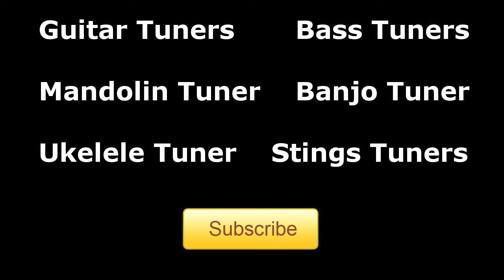Mandolin Tuner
Drums & Percusion Beats Produced by Maxi Aguirre, ideal to practice and play along

Do you like my job? If you do please consider buying us a coffee!
Tuners & Drums backing track to play along and practice.

Drums & Percusion Beats, ideal to practice and play along